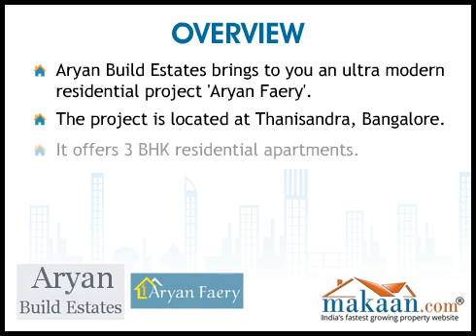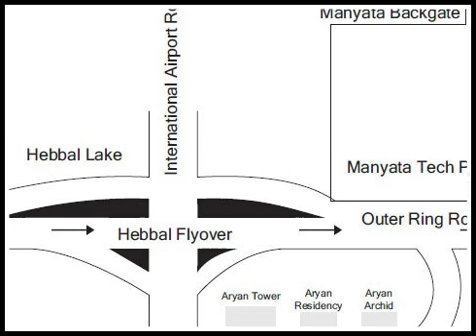Aryan Faery, Thanisandra, Bangalore Residential Apartments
Aryan Faery by Aryan Build Estates
3 BHK Residential Apartments at Thanisandra, Bangalore
 Aryan Faery is one of the popular residential developments in Thanisandra, neighborhood of Bangalore. It is among the ongoing projects of Aryan Build Estates Pvt Ltd. It has lavish yet thoughtfully designed residences.

Residential 3 BHK east & north facing flats available in Thanisandra (1.5 km from Manyata Tech park) with all luxury amenities under your affordable budget, its approved by SBI, LIC and all other leading banks.